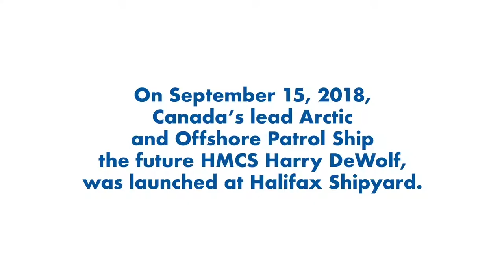Major Milestone for the Arctic and Offshore Patrol Ship Project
The public naming ceremony of Canada’s lead Arctic and Offshore Patrol Ship, Harry DeWolf was held on October 5th at the Halifax Shipyard. Subscribe to this channel and stay tuned for the video of thousands of Halifax Shipyard shipbuilders, along with the ship’s company, Government of Canada and Royal Canadian Navy representatives celebrated the official naming by the ship's sponsor, Madame Sophie Grégoire Trudeau.

Meantime, back in September,  the then future HMCS Harry DeWolf  was launched at the Halifax Shipyard. The ship was moved to water for the first time on the rising tide on the morning of September 14th. Harry DeWolf was then lifted and rolled onto a submersible transport barge. On Saturday, September 15th, the barge was transported to the Bedford basin where it was slowly submerged. Harry DeWolf was towed back to the pier alongside Halifax Shipyard later in the evening.

The delivery of HMCS Harry DeWolf is expected in Summer 2019, following successful completion of sea trials and other acceptance activities.The launch and the naming ceremony represent the two most recent steps towards delivering these new ice-capable patrol ships to the Royal Canadian Navy.